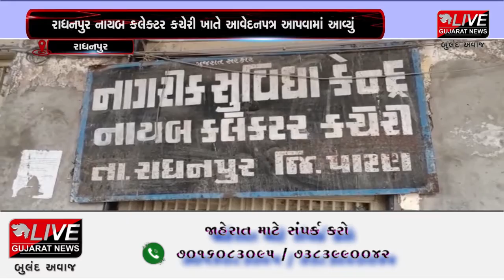રાધનપુર : નાયબ કલેક્ટર કચેરી ખાતે આવેદનપત્ર આપવામાં આવ્યું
સમગ્ર વિશ્વમાં કોરાના મહામારી એ કહેર વર્તવ્યો છે તે સંજોગો ને ધ્યાને રાખી ને સરકારએ લોકડાઉન વારંવાર વધારવા ની જાહેરાત કરવામાં આવી હતી. તે લગત સમય પૂર્ણ થવા ના આરે હોઈ વેપારી એસીયોશન દ્વારા આગામી દિવસોમાં બજારો ખુલ્લું રાખવા  લોકડાઉન અને કરફ્યુ હટાવવા પ્રાંત અધિકારીને આવેદનપત્ર આપવામાં આવ્યું હતું.  આવેદન આપવા માટે બહોળી સંખ્યામાં વેપારીઓ હાજર રહ્યા હતા અને મૌખિક પણ પ્રાંત અધિકારીને લોકડાઉન માંથી મુક્તિ આપવા માગણી કરી હતી.